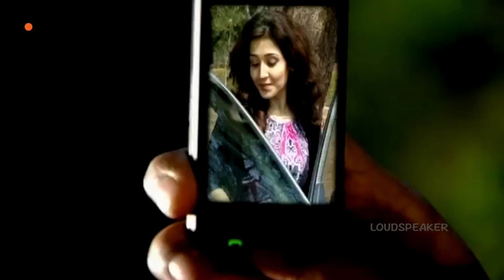Episode 1165 | MogaliRekulu Telugu Daily Serial | Srikanth Entertainments | Loud Speaker